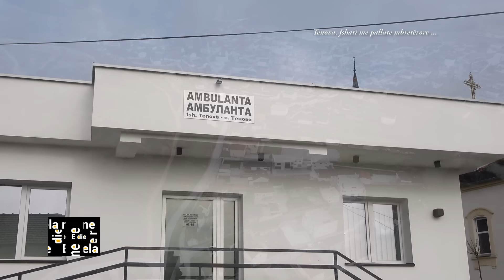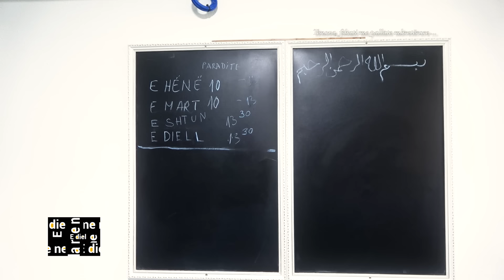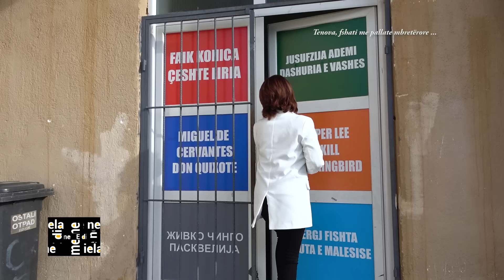Tenova, fshati i pallateve mbretërore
Tenova është nga ato fshatra që të befason jo vetëm si një nga vendet më mikëpritëse me shtëpitë më të bukura,por të pa fjalë kur kësaj tabloje i bashkangjiten njerëzit që takon aty.
Ermira Selami, na udhëton këtë të diel në shumë lagje të fshatit,në shtëpitë me pallate mbretërore Na rrëfen historikun e Tenovës dhe lirinë që mund të gjej shpirti aty. Vendi ku natyra bekon njerëzit dhe vëren se kultura është në çdo skaj.

Tenova daton që nga mesjeta e hershme e deri më sot. Ky fshat graviton në Komunën e Bërvenicës,dhe është 17 km larg Tetovës .shtrihet rrëzë kodrinës së Malit të Thatë në formën e gjysmë harkut ku lumi Vardar e ndanë fshatin dhe është me lartësi mbidetare prej 475 m. dhe territor prej 5.3 km2.
Sipas gojëdhënave emri Tenovë ka të bëjë me TE+NA që nënkupton TE NE si p.sh ejani te ne, si dhe një gojëdhënë që nënkuptojmë pak ose mos shtimi që përkon me ditët e sotme të emrit TENA+OVA(sufiks "OVA” tepër i përhapur në torëthoret e Luginës së Vardarit dhe më gjerë)=TENOVA